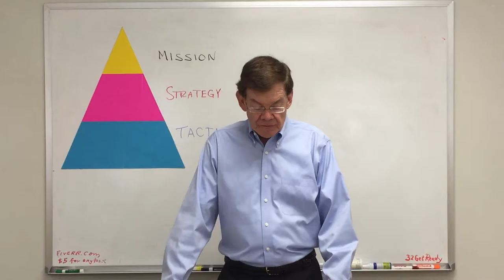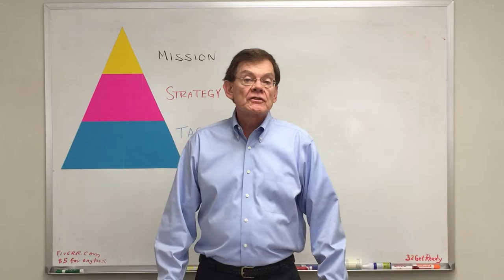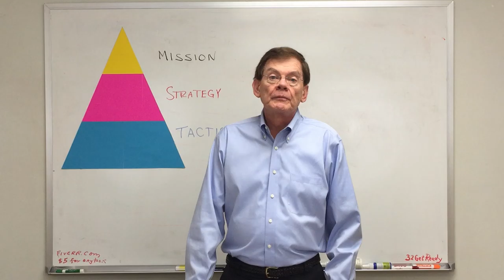Convertible note financing